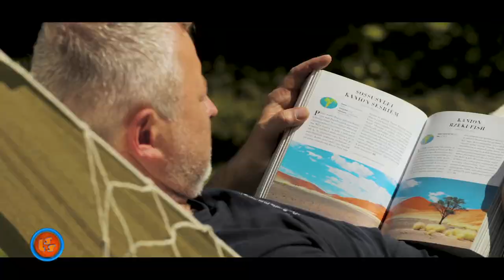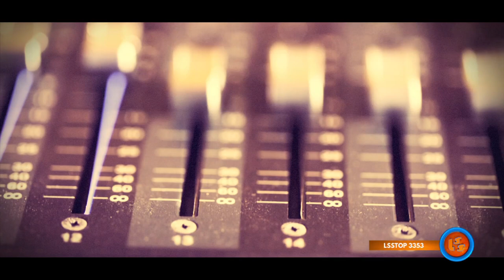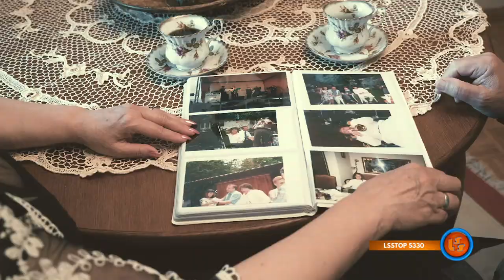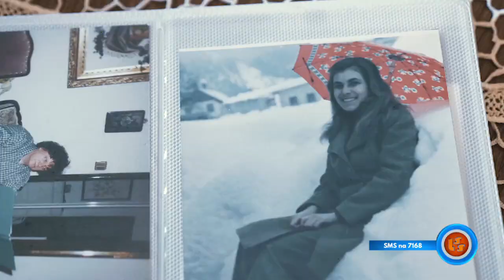Notowanie 706 cz. 1 - 24.10.2021